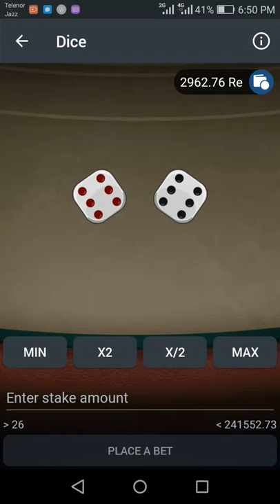1xbet Dice game play winning tricks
1xbet Dice game play winning tricks
1xbet best game
1xbet promocod AFZAL612
melbet promocod sufyan